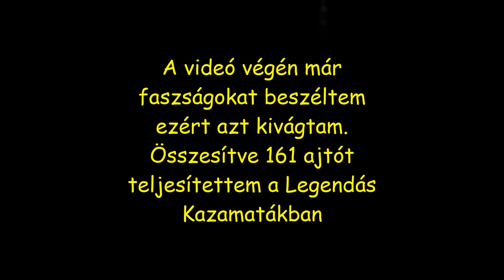Shakes & Fidget - UTOLSÓ NAP A LEGENDÁS KAZAMATÁBAN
Skype: mikki0140

Ts3: ts.cszone.hu